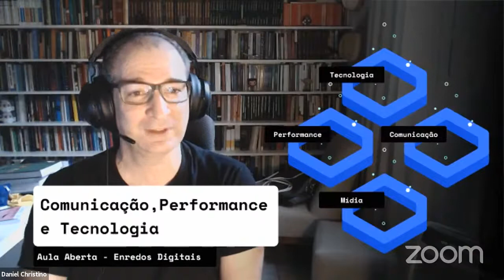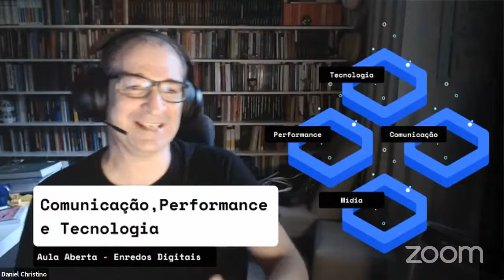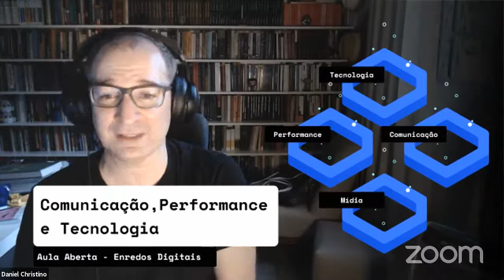Aula Aberta: Comunicação, Performance e Tecnologia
O Prof. Dr. Daniel Christino, do Programa de Pós-Graduação Interdisciplinar em Performances Culturais da UFG, aborda a temática "Comunicação, Performance e Tecnologia", buscando aporte teórico-metodológico em autores clássicos e contemporâneos. A mediação da live é do Prof. Dr. Marcilon Almeida, da Faculdade de Informação e Comunicação (FIC/UFG). O projeto Aula Aberta é uma iniciativa do programa de extensão Enredos Digitais.